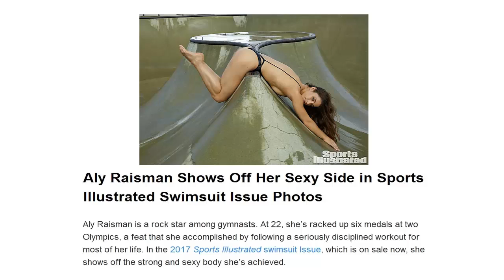Aly Raisman poses nude a sexiest gymnast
Aly Raisman proves she is strong.